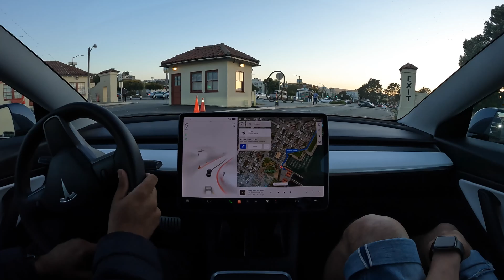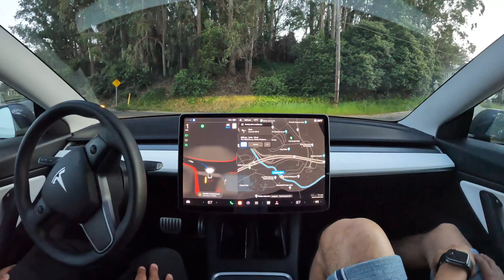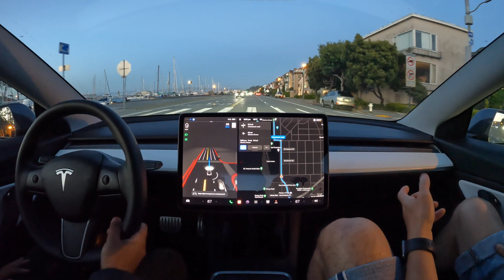Timelapse: Taking Al for a Ride with Tesla Full Self-Driving Beta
Taking an FSD Beta ride with Al